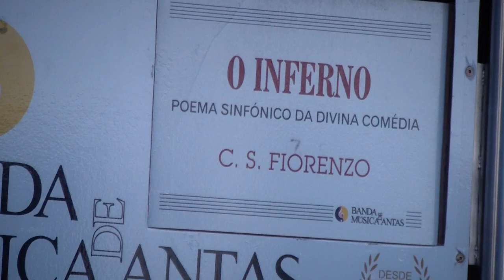Banda de Musica de Antas (Maestro: Diogo Costa) | Poema Sinfónico O INFERNO de Cesare San Fiorenzo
Banda de Musica de Antas, Esposende (Direcção: Maestro Diogo Costa) interpreta o Poema Sinfónico O INFERNO de Cesare San Fiorenzo - Festas a Nª. Sra. das Vitórias - S. Paio de Antas, Esposende_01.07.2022